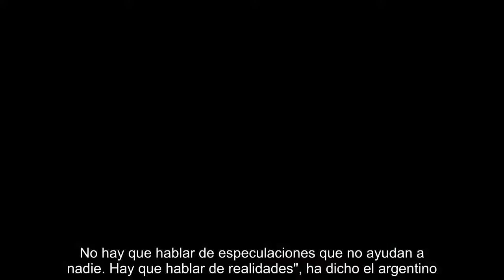Pochettino, sobre el Real Madrid: “Hay que relajarse y que pase lo que tenga que pasar”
Menos de 24 horas después de la sorprendente dimisión de Zinedine Zidane como entrenador del Real Madrid, Mauricio Pochettino, técnico del Tottenham y uno de los nombres que más se ha asociado al club blanco en los últimos meses, tenía este viernes por la mañana un acto público en Barcelona en el que se le preguntó mucho por las opciones de un posible futuro madridista. "El Real Madrid mueve muchas cosas, yo me lo tomo con naturalidad. Estoy en un proyecto espectacular, estoy contento y acabo de renovar hace una semana [hasta 2023]. No hay que hablar de especulaciones que no ayudan a nadie. Hay que hablar de realidades", ha dicho el argentino. En todo caso, el reto, si llegara, no le asusta: "¿Tú crees que hay que ser valiente para coger una plantilla así? Estamos hablando de una de las mejores de la historia?", dijo, aunque recordó también su actual vínculo laboral: "Tengo un compromiso de cinco años con el Tottenham. Que fluya... Hay que relajarse y que pase lo que tenga que pasar".